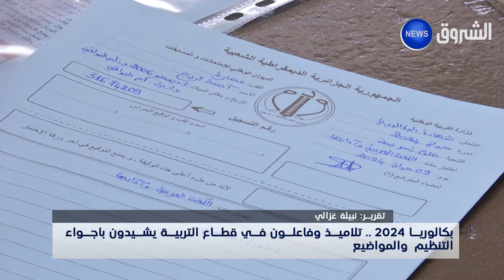بكالوريا 2024.. تلاميذ وفاعلون في قطاع التربية يشيدون بأجواء التنظيم والمواضيع